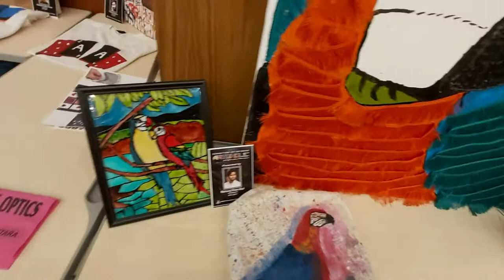BUFT Art and fashion program.